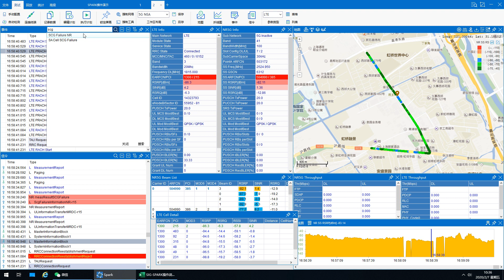SPark路测软件 3025如何搜索scg失败事件